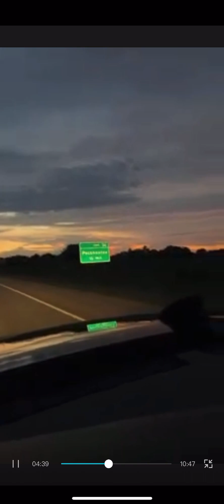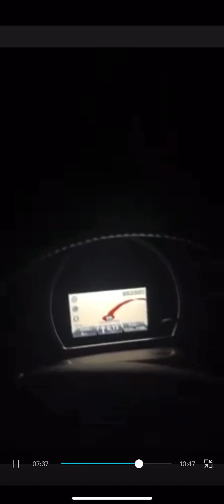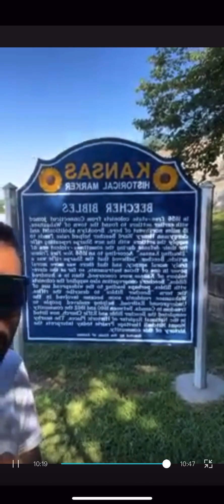Boston to California part 1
Traveling in a honda Ridgeline cross country boston to california part 1 no right reserved